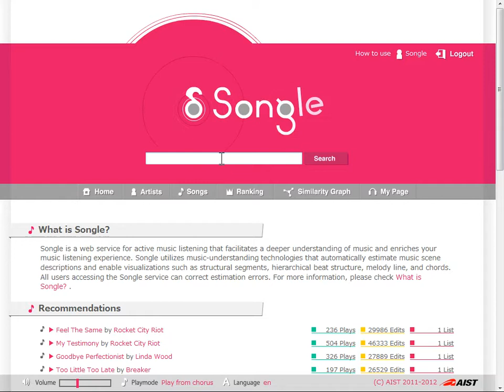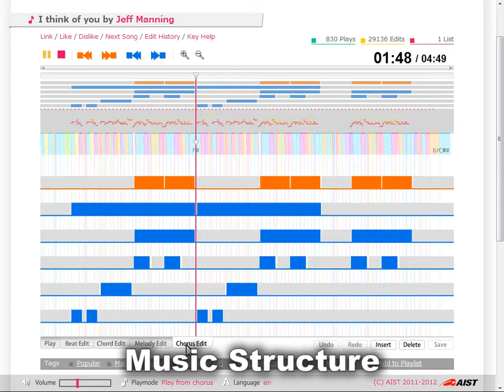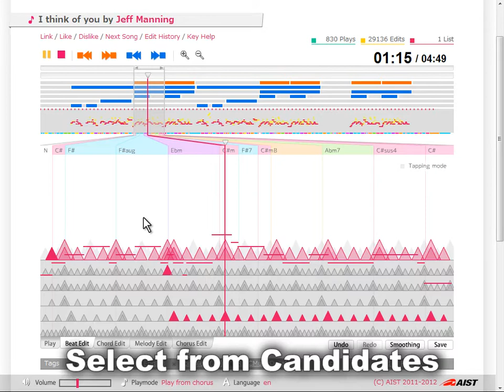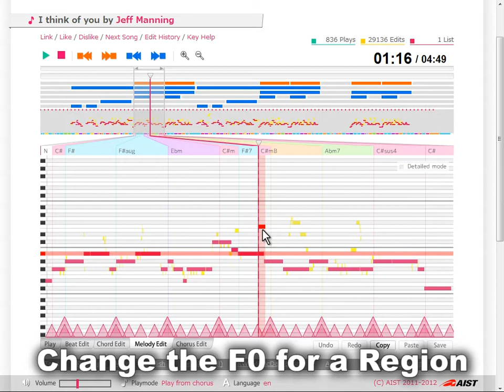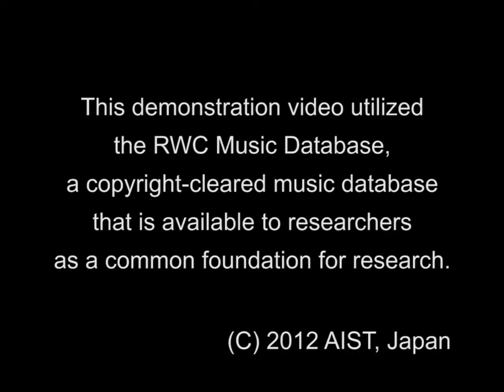Songle (Web Service for Active Music Listening): Research Demonstration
Songle is a web service for active music listening that facilitates a deeper understanding of music and enriches your music listening experience. Songle utilizes music-understanding technologies that automatically estimate music scene descriptions and enable visualizations such as structural segments, hierarchical beat structure, melody line, and chords. All users accessing the Songle service can correct estimation errors.

This demonstration video clip introduces various functions of Songle to researchers.

Authors:
   - Masataka Goto
   - Kazuyoshi Yoshii
   - Hiromasa Fujihara
   - Matthias Mauch
   - Tomoyasu Nakano

Song:
   - RWC-MDB-P-2001 No.87「I think of you」